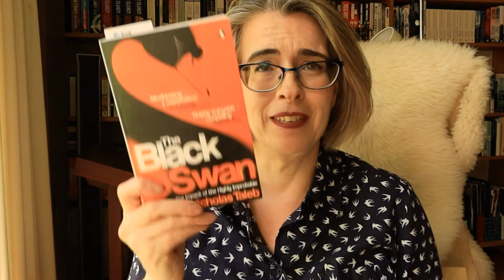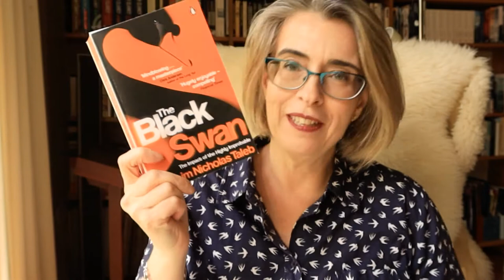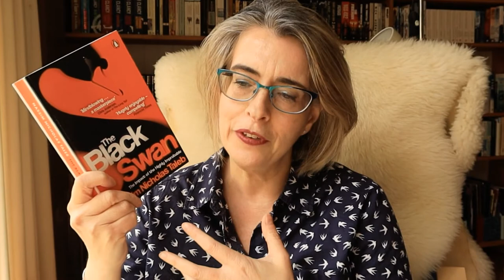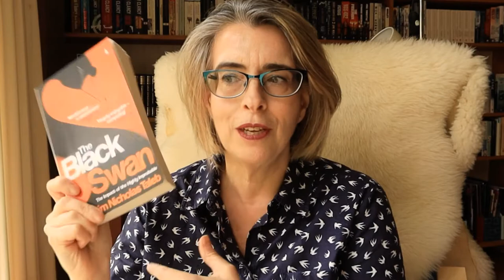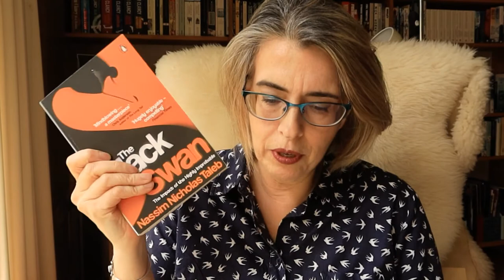Book Review of The Black Swan by Nassim Nicholas Taleb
Hello everyone

In today's review, I share some of my thoughts on The Black Swan by Nassim Nicholas Taleb.  After reading Skin in the Game, I went out (well, didn't actually "go out" because we were in lockdown) and bought his entire collection. You'll see the reviews of his books here.

In all honesty, I do wonder why I even bother to review them because they're so deep and my reviews barely skim the surface nor have I discussed, debated, deliberated or reflected on these concepts in depth so whatever I say, comes across as triviality.

That aside, I still believe that we can learn a lot from every book and I have from all his books read so far.

So here's my review.  Thank you for listening and watching once again.